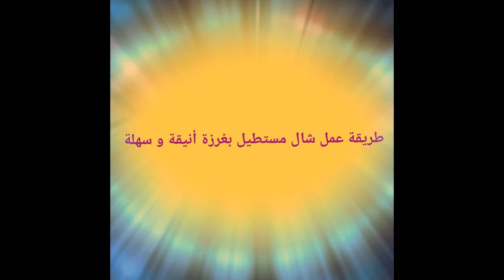💙شال /سكارف بالكروشي روعة بغرزة أنيقة -Crochet laila facile💙